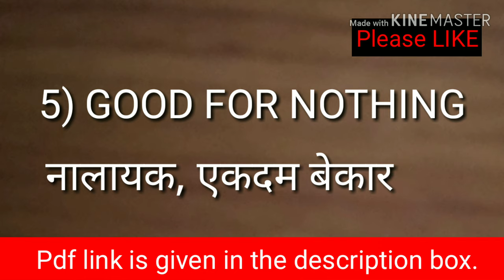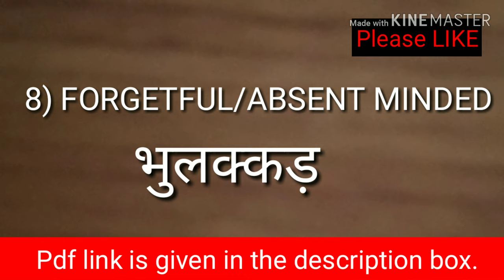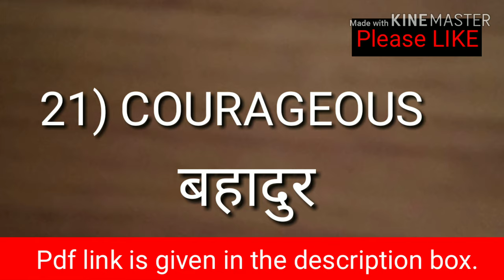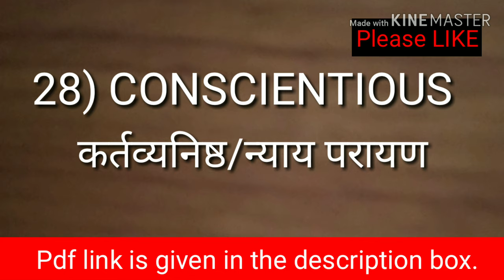Words That Describe Character || Adjectives To Define People Through Hindi |2019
In this video we will learn useful adjectives that describe personality and character of people through Hindi.

16. Father Of Chemistry,Physics,Mathematics,History,Biology and History

17.Real number, rational numbers and irrational number

18.Introduction to circles.

19.Exercise-10.1, Class-10th

20. सुविचार जो आपके सोचने का तरीका बदल देंगे।

21.Question-2, Exercise-8.1, Class-10th

22. Question-1, Exercise-8.1, Class-10th

23.Trigonometric ratios of complementary angles.

24. Question-3, Exercise-8.1, Class-10th

25. Question-4 and 5, Exercise-8.1, Class-10th

26.Question-9, Exercise-6.5, Class-10th

27. Question-10, Exercise-6.5, Class-10th

28. Question-12, Exercise-6.5, Class-10th

29. Learning never ends

30. Question-5 and 6, Exercise-6.5, Class-10th

31.Question-15, Exercise-6.5, Class-10th

32. Exercise-6.5, Question-4, Class-10th

33.Exercise-6.5, Question-14, Class-10th

34. Exercise-9.1, Question-1 and 2, Class-10th

35. Introduction To Trigonometry

36. Use of would modal verb

37.Sound of The | Pronounciation of The

38.Use of Will modal verb

39.English sentences to talk about Diwali

40.Mission Cradle |अंतरिक्ष में पैदा होगा बच्चा |Space Life Origin|2018

41. Vocabulary:-Roup, Frisky, Vagrant, Gravel, Dyer, Doubt, Buko, Tryst, Rex and outer

42. English sentences on Chhath puja

44.  Summer camp

58. 45 English Sentences For Kids